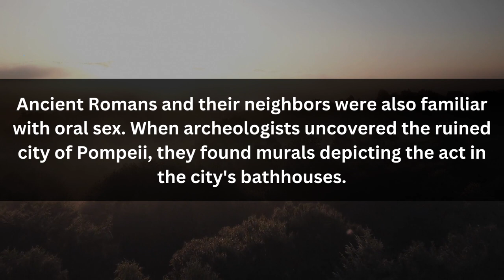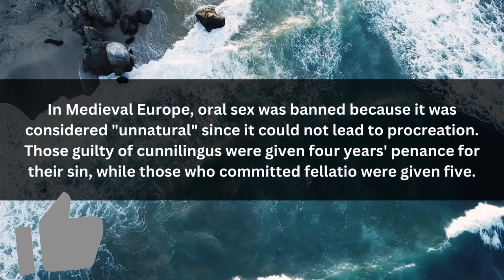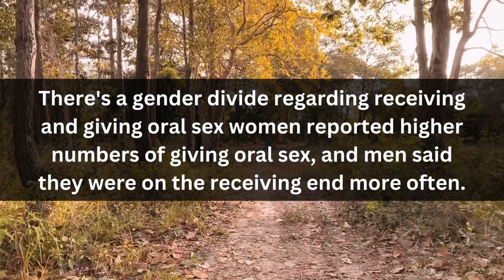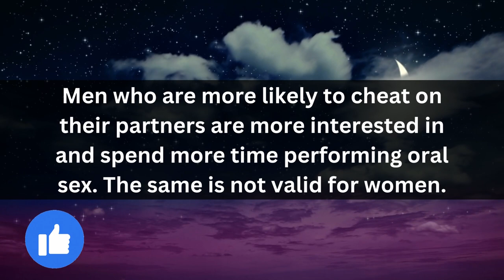Oral INTIMACY Facts | Unusual Psychology Facts About Human Behavior | Interesting Facts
psychology facts about self love,
human psychology,
physiological facts,
psychological facts about attraction,

psychology study,
psychology talk,
psychosocial facts,
crush physiological facts,
dr steven gundry,
ear blowing,
fact about human,
facts about love,
facts psychology,
facts shorts,
girls facts,
happy baby pose,
how to attract men,
how to seduce a man psychology,

interesting people,
interesting psychology facts,
lair of the alchemist,
little blue fly,
long hair men,
mind blowing,
mind blowing psychology facts,
overruled,
physiological facts about human behavior,
physiology facts,
psychological,
psychological tricks,
psychologist,

psychology facts to look attractive,
psychology lectures,
psychology of attraction,
psychology of color,
psychology of love and attraction,
psychology tips,
saicologic fact,
shiv khori,
street fighter 6 ryu,
that's impossible,
thich nhat hanh,
what happens after game of thrones,

444 angel number,
aaron doughty,
aries today love reading,
behavior psychology,
brain singer,
eye contact meaning,
facts about attraction,
heart brain coherence,
how to improve bengali handwriting,
how to know if a girl likes you,
human behavior,
human facts,
kiss,
listening skills in english,
marriage psychology,
mind blowing facts,

psychological facts,
psychological tricks,
psychology,
psychology experiments human behaviour,
sitting poses for girls,
twin flame reading today,
women psychology,
psychology facts,
psychological facts,
sapm,
akuo subliminals,
demography,
eye opening psychological facts,

video advice,
what men notice first in women,
abhigya anand,
almond eyes,
american blue movies,
awakening tv,
biology simplified tamil,
brad and lex,
buddha documentary,
captain technocast,
dale hawerchuk,
dcc mulki,
digital marketing for beginners,
dr berg,
drishti ias english,
elton john,
ezra miller,
fci ag 3 notification 2022,
fear gibson,
felina negra 2,
florida keys live cam,
gemini,
get factual,
grahan yog,
greatest speech ever,
grimm life collective,
heart emoji meanings,

ho pono pono prayer,
how reading affects the brain,
how to become bad boy,
how to flirt with women,

johnny depp,
jordan peterson,
justin burke,
kabbalah guru,
law of assumption,
leena,
living with cambria,
lunar astro,
marc summers,
meghan markle,
noor academy,
pareto principle 80 20 rule,
pr sundar,
prince william,
psychological facts about humans,
psychology,
psychology facts about human behavior,
psychology facts english,
psychology facts of human behavior,
sunrise in heaven,
the drink with kate snow,
woman peeing,
psychological facts about women,
women psychology,
facts about girls body,
female psychology,